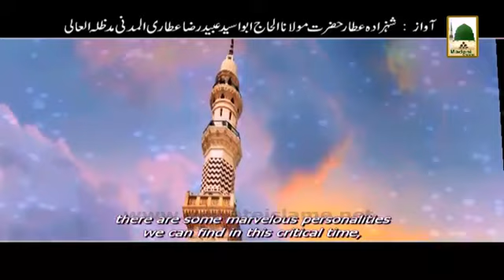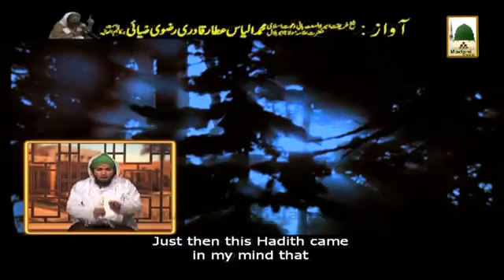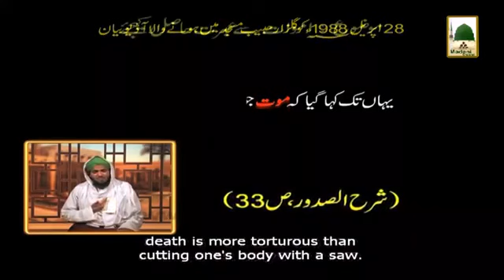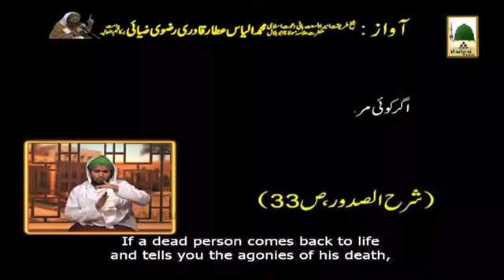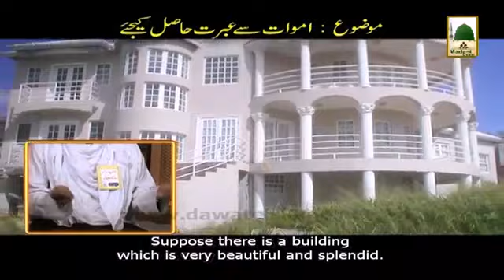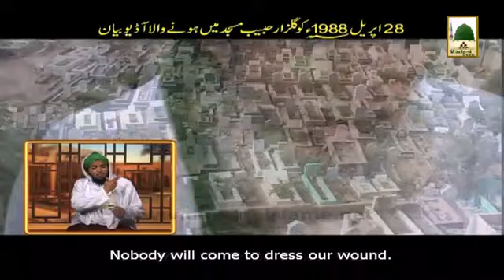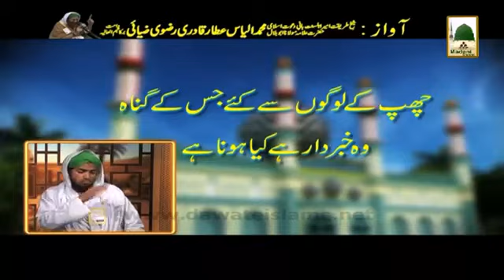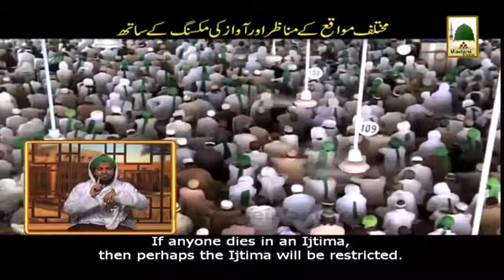Bayan Amwat Se Ibrat Hasil Karen English Subtitle AMEER E AHLESUNNAT